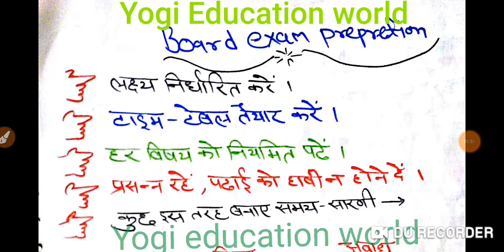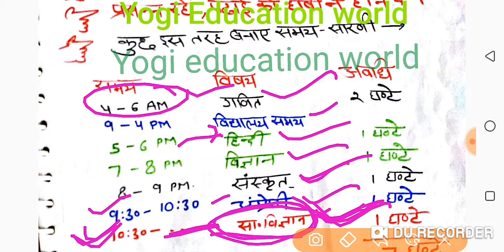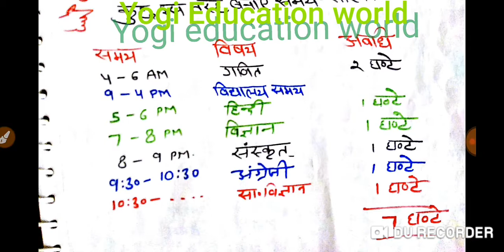Board Exam Preparation 10th, 12th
Dosto yha 10th& 12th ke student ke liye board exam ki tyari kese kre, is bare me bataya gya h